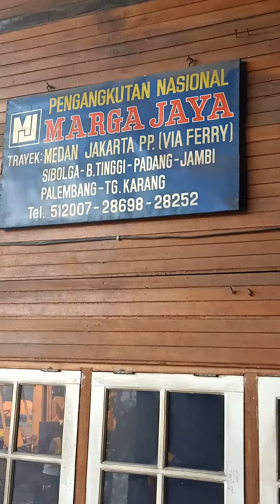mesin pemecah kemiri 1 ton/jam.bulat 90%.wa.082267613141